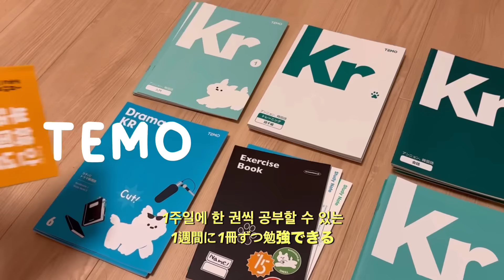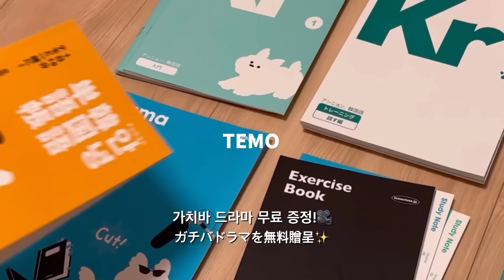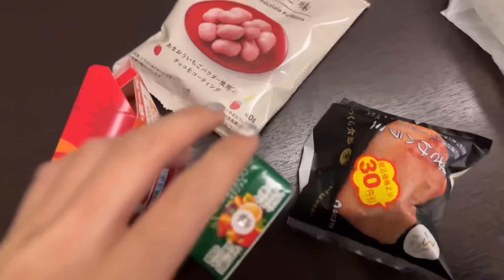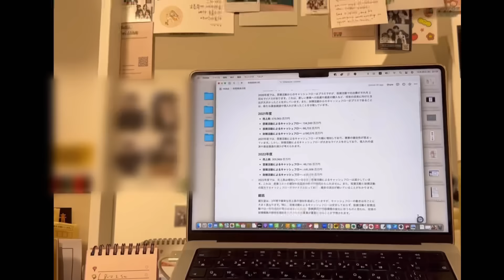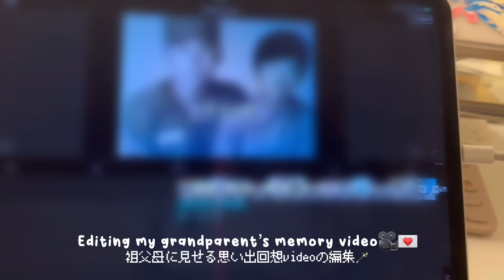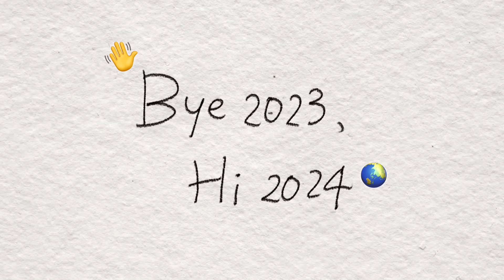ENG)大学生のプロダクティブな1日密着VLOG📓🐰 ft.弟のアイドルデビュー応援してきた! GRWM,図書館スタディ,冬休み海外行ってきます✈️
「ドラマで韓国語を勉強する」今TEMOを一番安く手軽にGETできる!!
🐰韓国人がリアルに使う表現が知りたい、 韓国語を学びたい、でもどこから何を勉強すればいいんだ?!って方にめっちゃおすすめです:)

また、世界的な英字新聞 ウォール・ストリート・ジャーナルで勉強するビジネス英語, 「マイライトWSJ Edition」がイベント価格からさらに3000円 OFFでGETできます📂
◼️割引率: 3000円
みんなヤッホ--! 2日前にあげた動画も見てくれましたか🦦 今回の動画は今年最後の動画になりそうです🥺冬休み入る1, ２日前の超絶プロダクティブな日をブイログでおさめてみました。テストはほぼなく、全部レポートだったからまだいけた📓笑
今回の動画は勉強したり、自分へのご褒美として食べた激うまカヌレカフェやアイドルデビューをついに果たした私の弟についてだったり、冬休みの韓国での日程についてなど色々お話ししてます!!ぜひみてください💌
今年も本当にありがとうございました!
みんな来年もyorosikuお願いします💗 次は韓国ブイログで会いましょううううう🦦
Janeぜうん

🌼字幕翻訳
他の言語の翻訳が可能な方はこちらでお願いします🙇‍♀️🥺

JaneオリジナルネックレスがJANES20のコードで20%OFF!
ExpressVPNが 3ヶ月無料に📲

年齢       21
国   　 🇰🇷

GOD BLESS